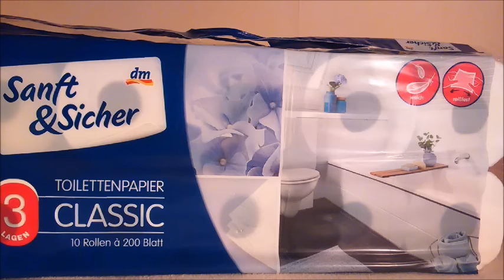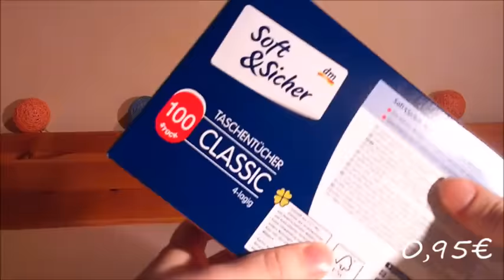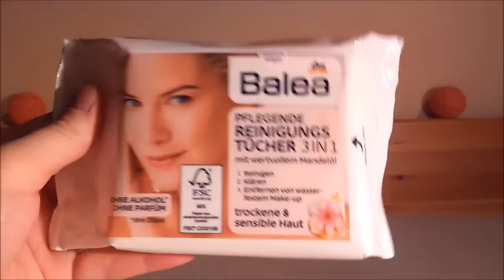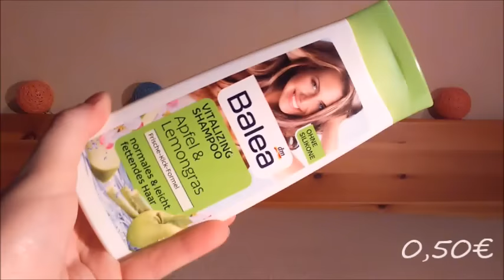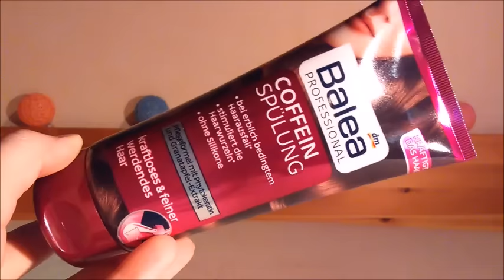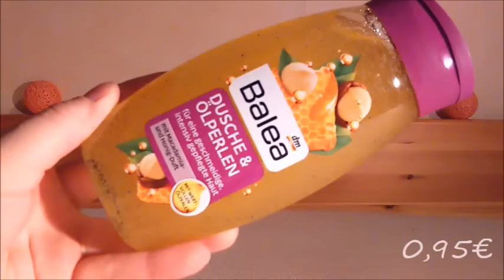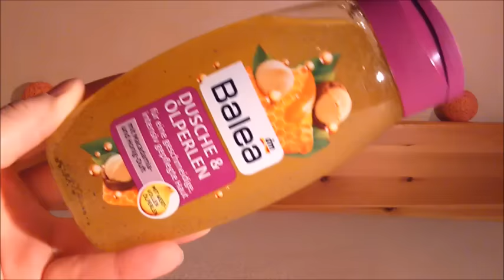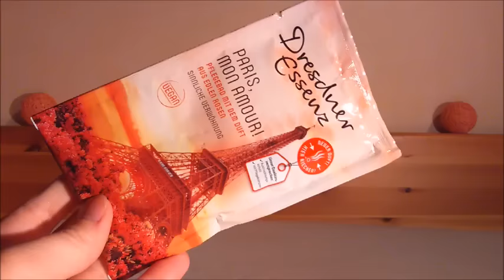Dm Haul | FranzisPflegeKiste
____________Öffne Mich_____________

Hey Mädels,

heute habe ich einen gesammelten Dm Haul für euch den ich war in den letzten Tagen 2 mal im Dm und es durfte einiges mit was neu war und was ich schon länger mal testen Wollte oder mir nachgekauft habe.

Viel Spaß bei diesem Video :D

Bis Bald,
Eure Franzi